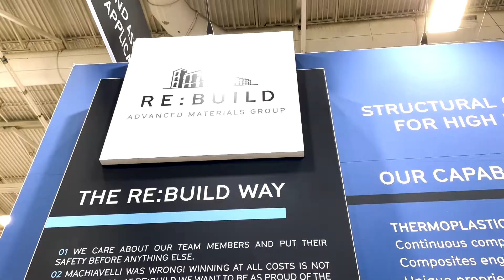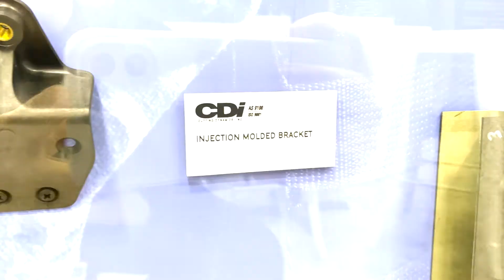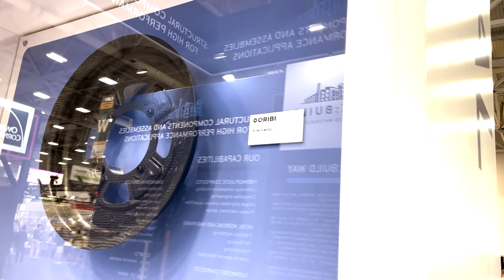Re:Build Manufacturing: Reshoring Composites Manufacturing | CAMX 2021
RE:BUILD Manufacturing has acquired Composites Resources, Cutting Dynamics Inc. (CDI) and Oribi as well as engineering and factory automation companies, enabling new advanced manufacturing capabilities in the U.S., to replace metals and lower-performing products with higher-performance, lower-cost alternatives, such as thermoplastic composite bike wheels that are lower cost than conventional composite wheels made in China.